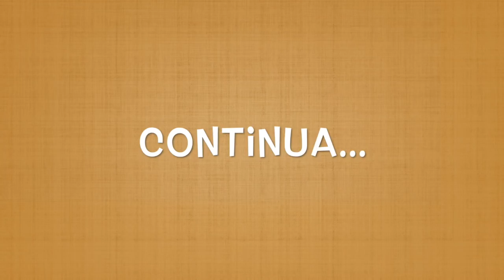PRIMA DE MENTIRA 16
Uma reviravolta vai acontecer com Isadora e Nanda! Isa desmaia e Nanda que está sozinha com ela fica em pânico! O que será que Isa tem? O que Nanda vai fazer? Descubra assistindo esse vídeo :) Para você não perder nada assista os outros capítulos!